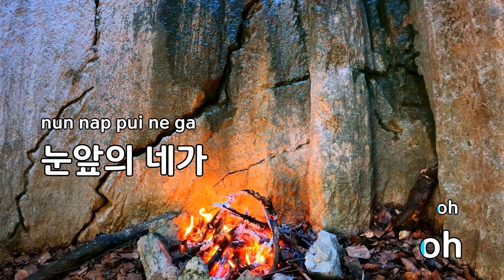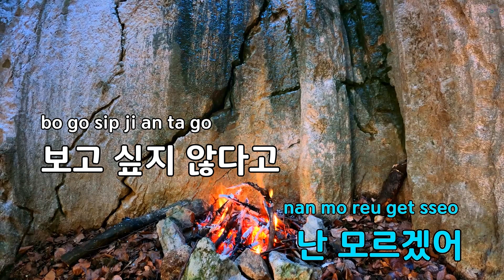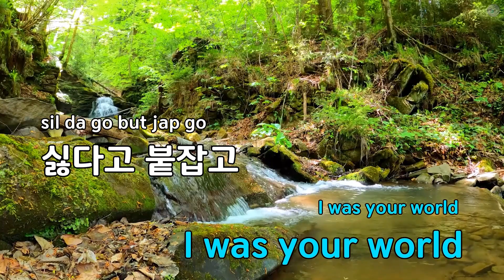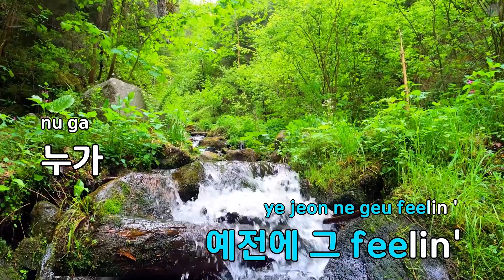Feelin' (Feat.에릭남) - 에일리 (KY.76074) / KY KARAOKE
"★ 곡 정보 ★
번호 : 76074
제목 : Feelin' (Feat.에릭남)
가수 : 에일리
작사가 : 에일리,우지
작곡가 : 에일리,Famous B..

Copyrightⓒkeumyoung